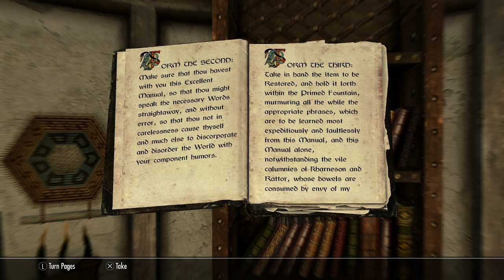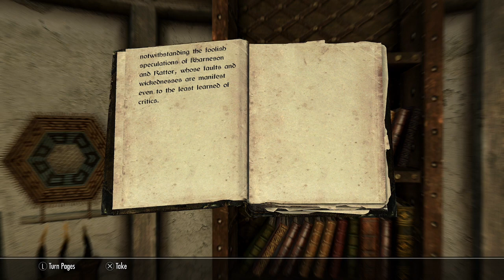Arcana Restored (Books of Skyrim Read Aloud)